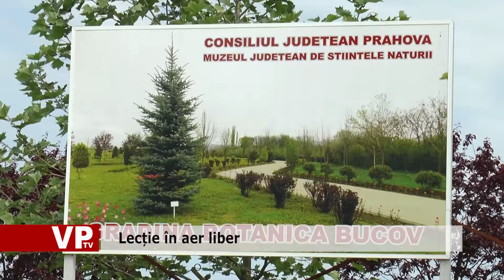Lecție în aer liber